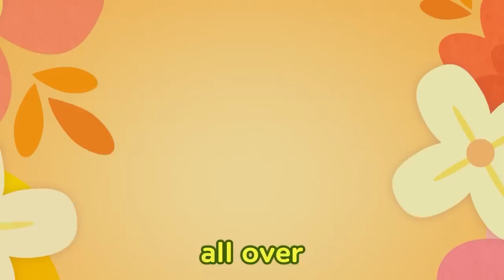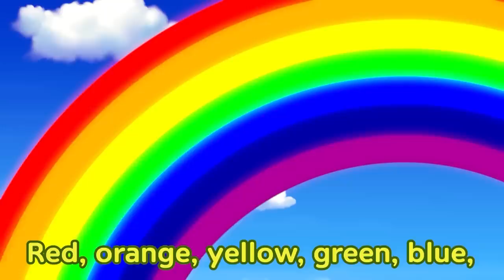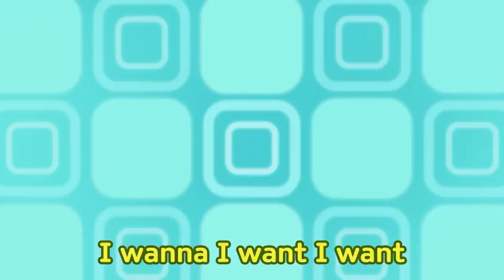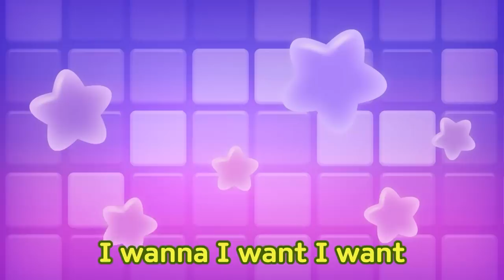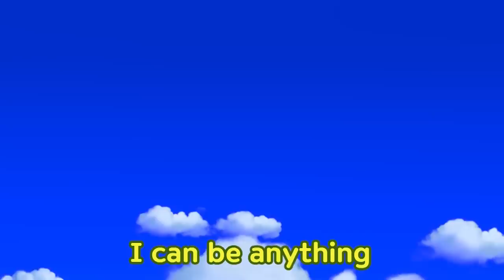*New* Wheels on the bus | Wheels on the Banana Car | Learn Colors for Kids | Pororo Nursery Rhymes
Pororo nursery rhymes are coming back in the new version!
With Full 3D Pororo and friends, let's learn numbers and colors by singing a song!

[Lyrics]

Pororo: Get on the banana!
Cha cha!”

The banana car goes Round and round
Round and round Round and round
Come ride it everyone~

Get in the comfy banana car
All together Lalala
Banana~ Lalala~

Eddy: “Hey everybody, let’s go~!”

Drive around in the banana car
All together Lalala
Let’s drive all around cha cha!

Long, long banana chara cha cha cha
Banana cha cha cha
Banana power Ura cha cha cha
Banana cha cha~

Yellow, yellow banana drives around
All together Lalala~
Come join my friends, let’s go
Let’s drive all around~

Pororo: “Get on the banana! Cha cha!”